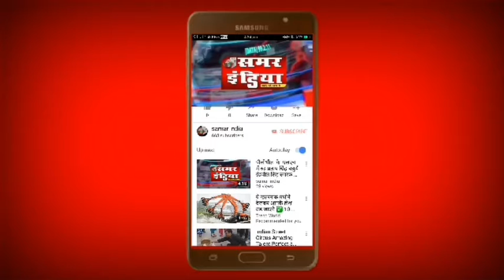नई दिल्ली :-शाहीन बाग की तर्ज परCAAऔर NRC को लेकर इंद्रलोक में महिलाओं का शांति पूर्वक प्रोटेस्ट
शाहीन बाग की तर्ज परCAAऔर NRC को लेकर इंद्रलोक में महिलाओं का शांति पूर्वक प्रोटेस्ट